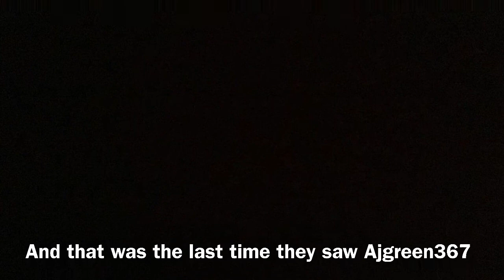Run Away from the Beast! Flee the Facility 1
Today, I (Green) will be trying to Flee the Facility, while running away from a beast D: I hope you all enjoy this video, and maybe go play this game yourself! :D This video was made by Ajgreen367 (friend me on Roblox :D)